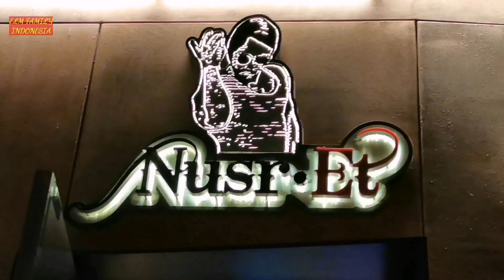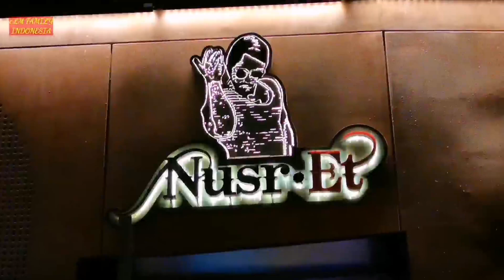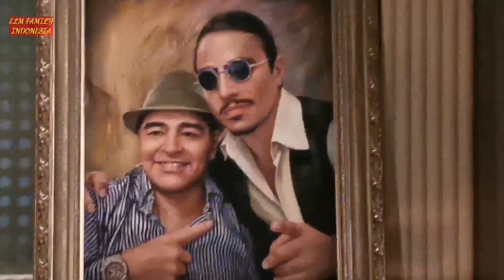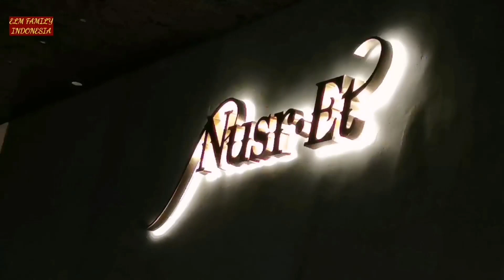NUSR-ET STEAK SALT BAE DUBAI , GOLD STEAK , Travelling Tour Dubai 2021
Nyobain steak yang dimasak dengan emas 24k, sangat terkenal di Dubai . Cheft nya sudah mendunia Nusr-Et Steak Salt Bae Dubai.